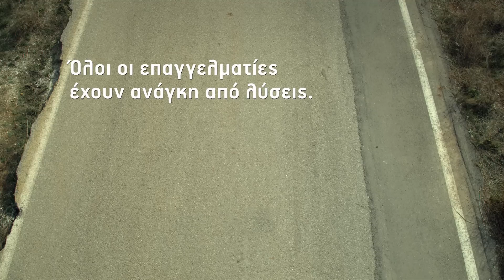COSMOTE BUSINESS Προγράμματα - Επαγγελματίας ντετέκτιβ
Επαγγελματικές λύσεις επικοινωνίας! Ανακάλυψε κι εσύ τα προγράμματα COSMOTE BUSINESS που ταιριάζουν στις ανάγκες της επιχείρησής σου με απεριόριστες ενδοεταιρικές κλήσεις, έως 1500' προς σταθερά και περισσότερο χρόνο ομιλίας προς όλους, μόνο από 20€!